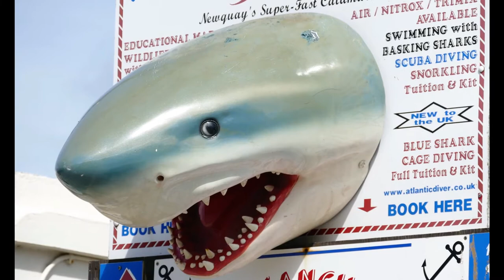open water 3 | found footage movie | movie review tamil | aspra talkies review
a group of people come to ocean for the purpose of reality documentary show. a tidal wave destroys their boat and leaves them in the water can they manage to survive the great white shark attack ?